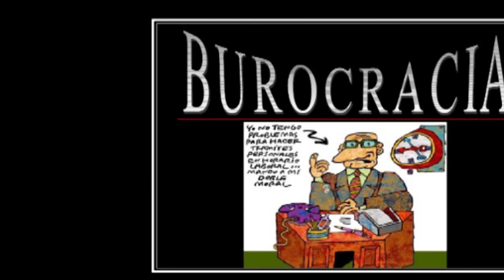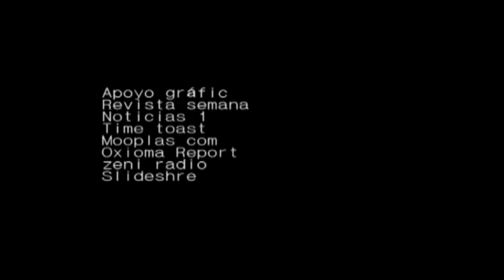Jaime Garzón Forero en ritmo de Guabina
Interpretación musical de Fredy Camacho
Autor: Alfredo Vesga Díaz
Editor digital: Bernardo Socha Acosta